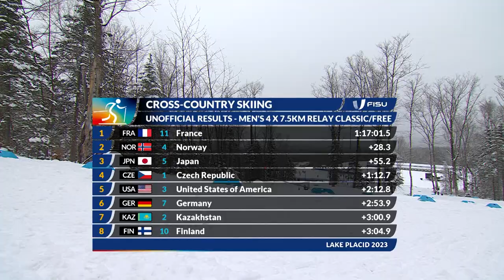News Day 8 Cross-Country Skiing 4 x 7.5km Relay Men